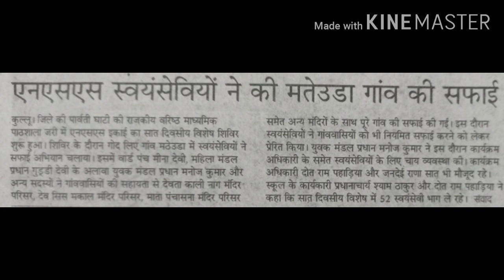NSS 7 DAYS SPECIAL CAMP Oct . 2022 GSSS JAREE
PMP Movies and Dot Ram Paharia  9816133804